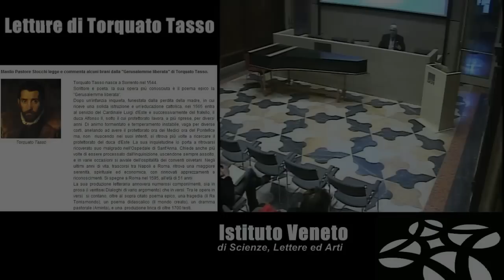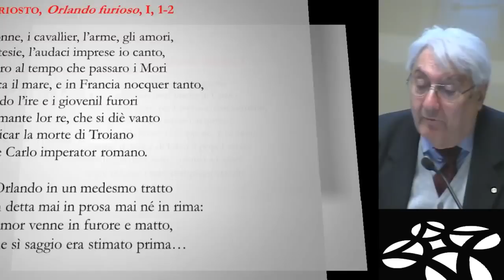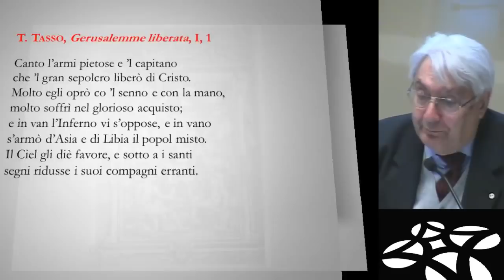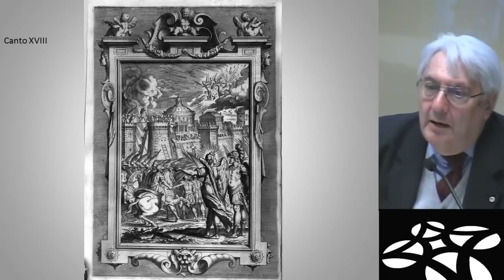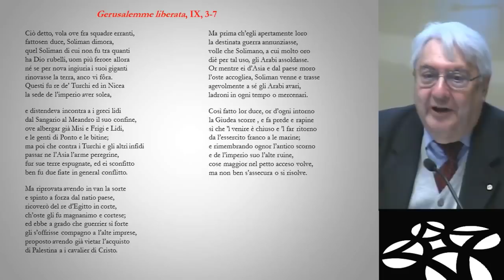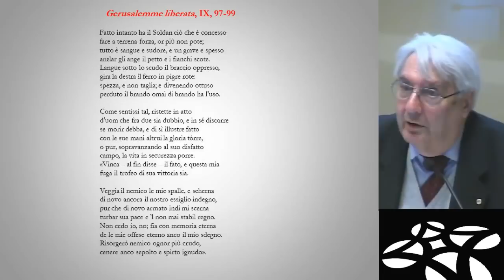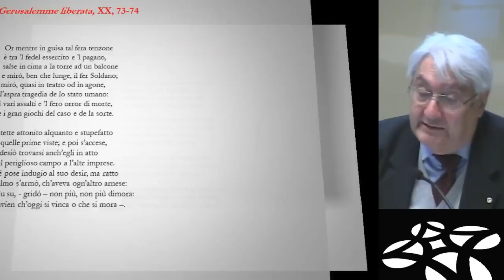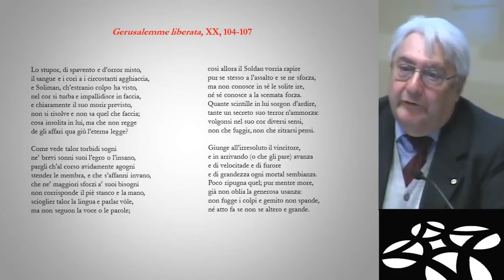Letture di Torquato Tasso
Giovedì 28 febbraio 2013 - Venezia, Istituto Veneto di Scienze, Lettere ed Arti - ore 17:30

Manlio Pastore Stocchi legge e commenta alcuni brani dalla "Gerusalemme liberata" di Torquato Tasso

Torquato Tasso nasce a Sorrento nel 1544.
Scrittore e poeta, la sua opera più conosciuta è il poema epico la "Gerusalemme liberata".
Dopo un'infanzia inquieta, funestata dalla perdita della madre, in cui riceve una solida istruzione e un'educazione cattolica, nel 1565 entra al servizio del Cardinale Luigi d'Este e successivamente del fratello, il duca Alfonso II, sotto il cui protettorato lavora, a più riprese, per diversi anni. Di animo tormentato e temperamento instabile, vaga per diverse corti, anelando ad avere il protettorato ora dei Medici ora del Pontefice ma, non  riuscendo nei suoi intenti, si ritrova più volte a ricercare il protettorato del duca d'Este. La sua inquietudine lo porta a ritrovarsi ricoverato suo malgrado nell'Ospedale di Sant'Anna. Chiede anche più volte di essere processato dall'inquisizione, uscendone sempre assolto, e in varie occasioni si avvale dell'ospitalità dei conventi olivetani. Negli ultimi anni di vita, trascorsi tra Napoli e Roma, ritrova una maggiore serenità, spirituale ed economica, con rinnovati apprezzamenti e riconoscimenti. Si spegne a Roma nel 1595, all'età di 51 anni.
La sua produzione letteraria annovera numerosi componimenti, sia in prosa (i ventisei Dialoghi di vario argomento) che in versi. Tra le opere in versi  si contano, oltre al sopra citato poema epico, una tragedia (Il Re Torrismondo), un poema didascalico (Il mondo creato), un dramma pastorale (Aminta), e una  produzione lirica di oltre 1700 testi.